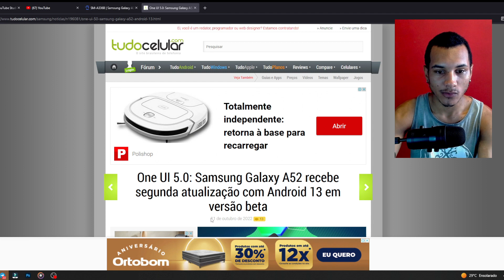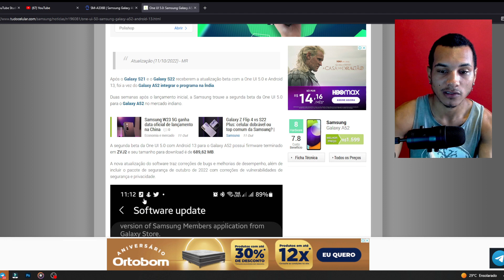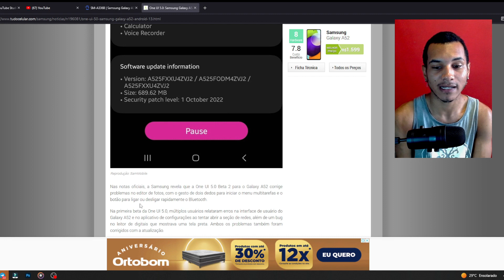GALAXY A52 RECEBE A SEGUNDA BETA DO ANDROID 13 ONE UI 5.0 😱! (Veja OS BUGS Corrigidos)